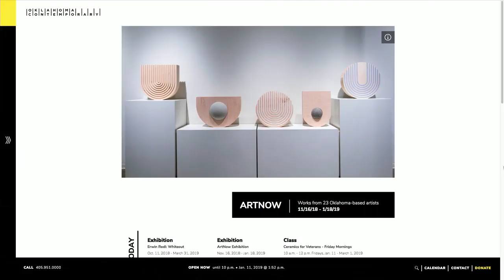Parties Extra: ArtNow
ArtNow is Oklahoma Contemporary’s exhibition of Oklahoma contemporary artists and it is coming up January 18th.